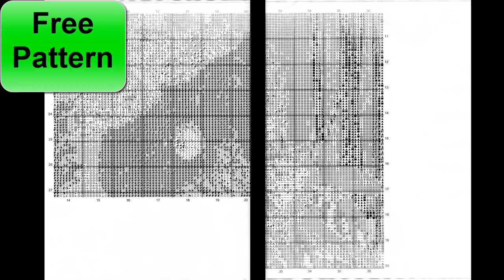Flosstube cross stitch/ Sunflowers and Butterflies/ Cross stitch designs/